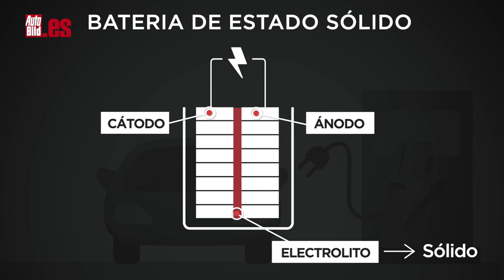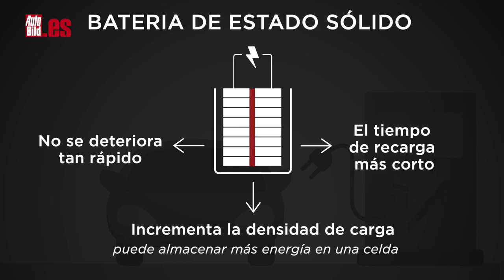BATERÍAS EN ESTADO SÓLIDO, la REVOLUCIÓN para el COCHE ELÉCTRICO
Las baterías, como bien sabes, son el gran handicap de los coches eléctricos. Pesan mucho, tardan en cargarse, tienen una densidad energética baja y para colmo, en las baterías de ión litio, que son las más utilizadas, no podemos aprovechar toda su capacidad. Pero eso va a cambiar con las BATERÍAS EN ESTADO SÓLIDO.

Estas baterías llegan para ofrecer más autonomía, menos tiempo de carga y son más baratas de producir. Y esto que te estoy contando no es algo que vaya a pasar dentro de 5 o 10 años. Toyota, por ejemplo, está trabajando para que en 2022 puedan lanzar al mercado su primer coche eléctrico. Y si lo hace un fabricante que siempre ha apostado por los coches híbridos, es que va en serio y esta tecnología promete. No es el único fabricante.